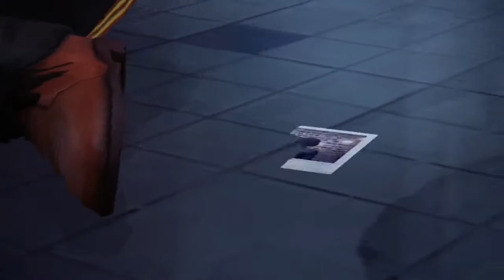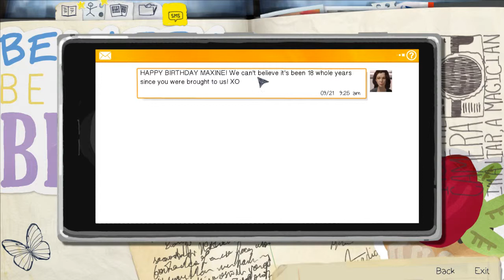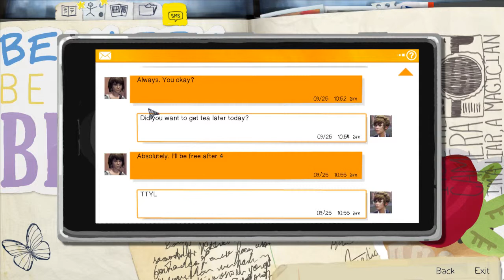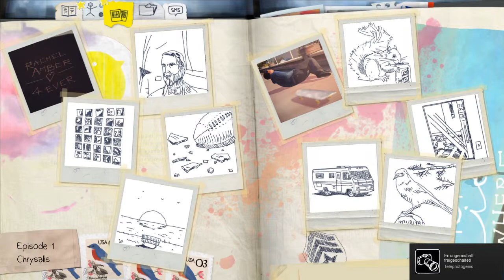LIFE IS STRANGE [S01E03] - Die Warheit ★ Let's Play Life is Strange